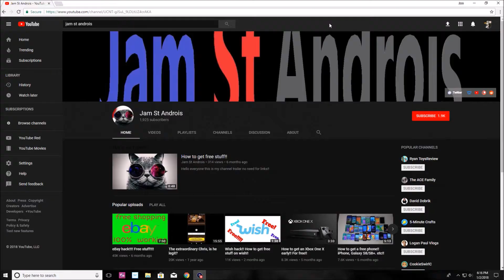The New Intro!!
Hello Everyone, Hope you like the new intro!!